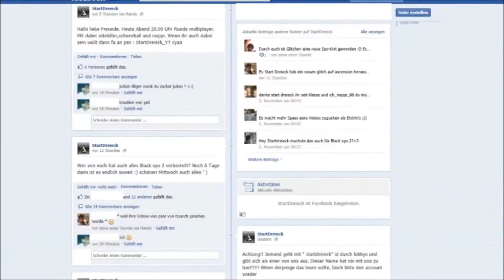Langeweile Video! Mal wieder hat DragonRay zu viel Langeweile! ;D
Mal wieder hat DragonRay zu viel Langeweile! ;D

10 LIKES ??? 10 LIKES ??? 10 LIKES ??? 10 LIKES ???